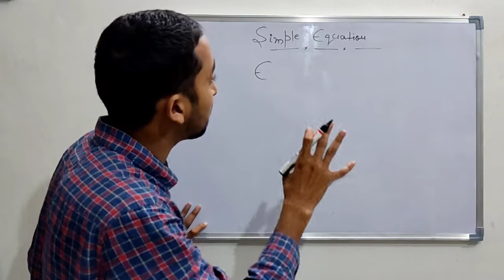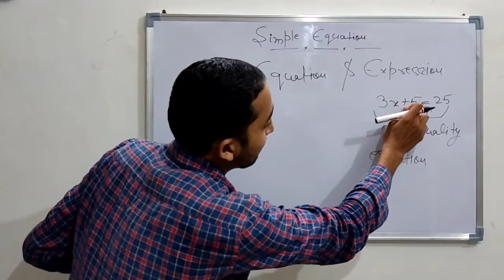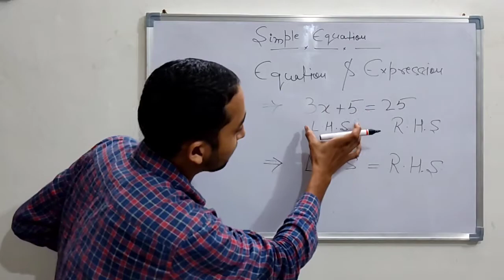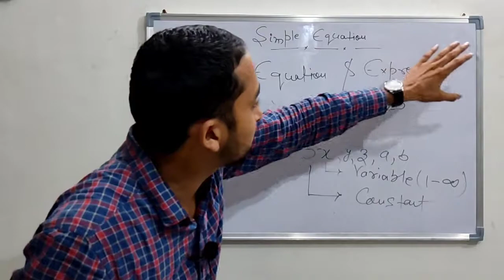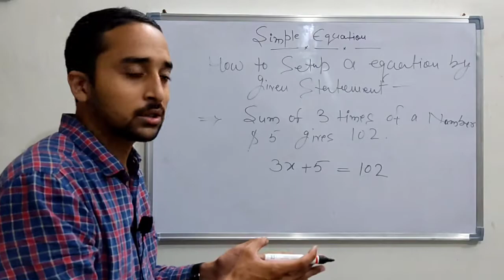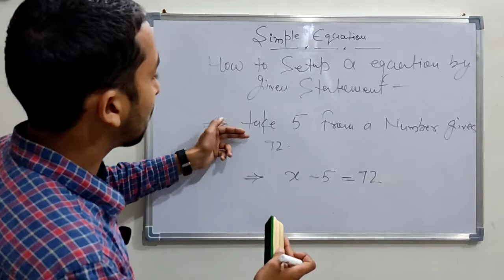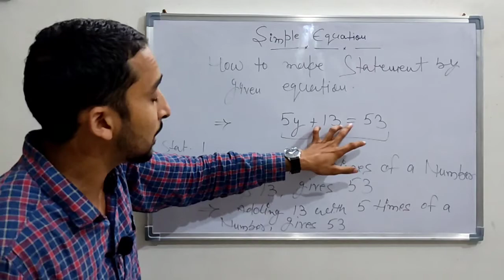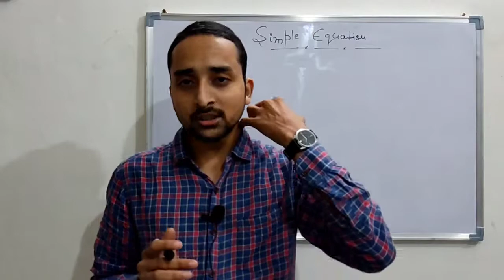Basics of Simple Equation for NCERT class 7th || Introduction || Concept for Olympiad || part 1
Hello guys, welcome to math with azim. First of all i want to say sorry to everyone because the video is delayed by 1 day. So sorry for that. In this video, we will going to know about the simple equation. That what is an equation, use and scope of simple equation. This is the very first part of new topic simple equation. And the remaining part of the simple equation posted soon  these part of simple equation is also very helpful for those students who is preparing for olympiad exam. So be with math with azim.